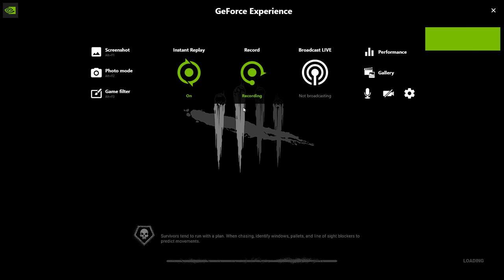Blight world record attempt